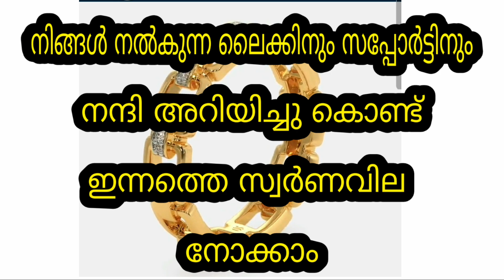Today goldrate | 07/11/2023 | ഇന്നത്തെ സ്വർണവില |kerala gold rate today